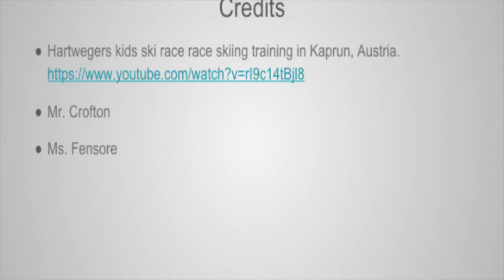Google Slides Animation 4